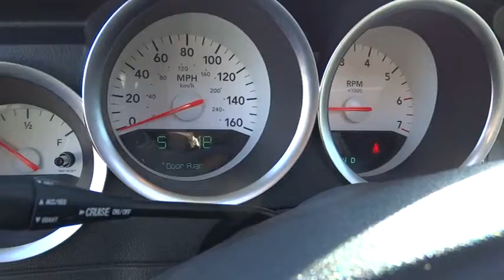2006 Dodge Charger Reno, Carson City, Northern Nevada, Sacramento, Elko 6H162497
2006 Dodge Charger RT - Stock#: 6H162497 - VIN#: 2B3KA53H66H162497

ONLY 51,145 Miles! PRICED TO MOVE $1,500 below Kelley Blue Book! Leather Interior, Premium Sound System, Satellite Radio, iPod/MP3 Input, Edmunds Editors' Most Wanted Sedan Under $25,000, JDPower.com - 4 Power Circle Rated AND MORE!br /br /DODGE CHARGER: UNMATCHED RELIABILITYbr /5 Star Driver Front Crash Rating. 4 Star Driver Side Crash Rating. br /br /THE BEST CHARGER AT THE RIGHT PRICEbr /Value you deserve. This Charger is priced $1, 500 below Kelley Blue Book. Approx. Original Base Sticker Price: $30, 000*. br /br /KEY FEATURES ON THIS DODGE CHARGER INCLUDEbr /KEY FEATURES ON THIS DODGE CHARGER INCLUDE: Heated Mirrors, Leather Seats, Rear Air, Premium Sound System, Satellite Radio, iPod/MP3 Input, Aluminum Wheels Remote Trunk Release, Keyless Entry, Child Safety Locks, Electronic Stability Control, Adjustable Pedals. br /br /DODGE CHARGER: UNMISTAKABLE AND UNFORGETTABLEbr /Some V6 muscle cars have the looks of their big-engined siblings, but very little of their power or agility. Basically, they're sheep in wolves' clothing. This is not the case for the V6 Dodge Charger - which is a kind of smart, nerdy wolf, but a wolf nonetheless. -- Men's Journal. JDPower.com Power Circle Ratings - Overall Performance and Design - 4 Power Circles br /br /MORE ABOUT USbr /At Lithia Chrysler Jeep of Reno our first and foremost goal is to make your car-buying and ownership experience better than any other you've had near Carson City, Auburn CA, Sparks and beyond. And prepare to have your expectations exceeded. br /br /Pricing analysis performed on 11/21/2013. Please confirm the accuracy of the included equipment by calling us prior to purchase. br /